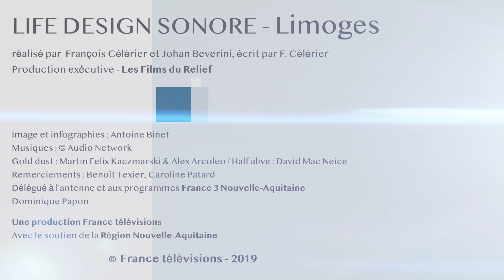NoA - Champions de l'économie : Life Design Sonore / NEW'EE® (Limoges)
Benoît Texier présente la société Life Design Sonore qu'il a créée en 2011, spécialisée dans l’intégration du son. Sa technologie NEW’EE® s’intègre à différents mobiliers pour diffuser tous types des contenus audio, sans enceinte ni fil, grâce à la vibration de la matière, avec pour objectifs le confort d'écoute et la réduction des nuisances sonores (dans les hôtels, résidences seniors...). Caroline Patart évoque certains projets qu'elle coordonne également dans le domaine de l'identité et de la scénographie sonores des musées, espaces publics...
Interviews : Benoît Texier (fondateur, CEO), Caroline Patart (coordinatrice projets)